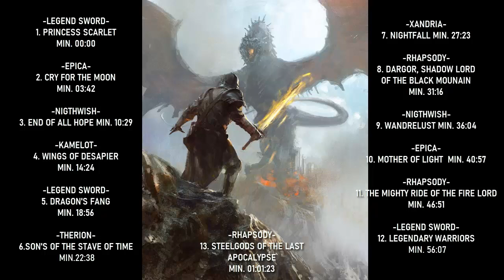1 HOUR OF SYMPHONIC EPIC METAL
LOS DRAGONES SURCAN LOS CIELOS Y LAS ESPADAS SE BLANDEN ENTRE FUEGO Y CENIZAS DE SOLDADOS CAÍDOS CON ESTE ÉPICO PLAYLIST